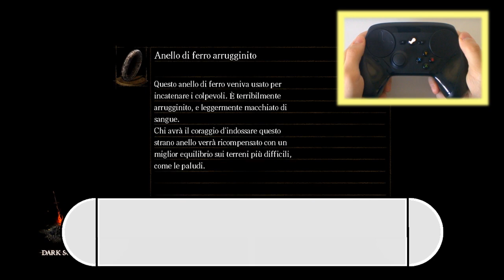DARK SOULS VS STEAM CONTROLLER [ITA]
E rieccoci qui in un altro video con lo Steam Controller!

Dopo aver visto l'obbrobriosa recensione del Controller di IGN, ho deciso di fare questo video per dimostrare che il controller sia effettivamente meglio di un controller normale, in ALCUNI generi...

Prossimo Video: 8/11/15 alle 10.00 (Let's Play)
Ci sentiamo alla prossima!